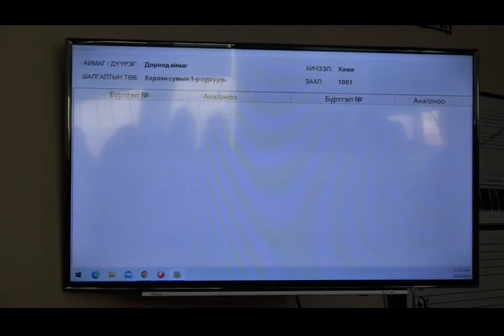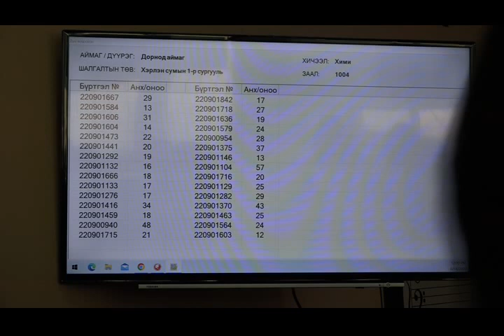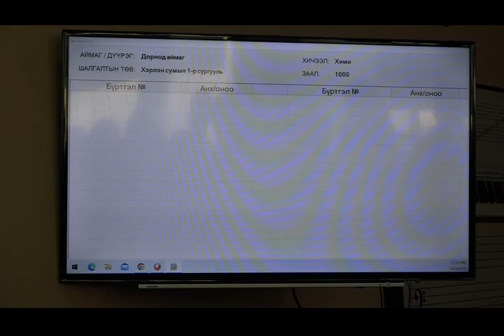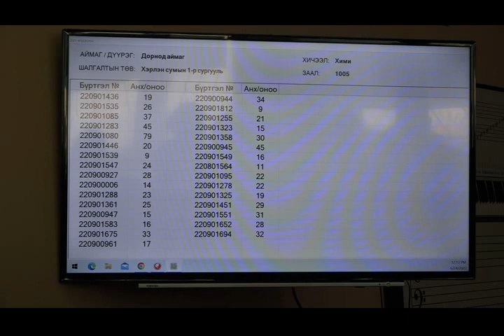ХИМИ.. шууд засалт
2022 оны Элсэлтийн ерөнхий шалгалтын шууд засалт